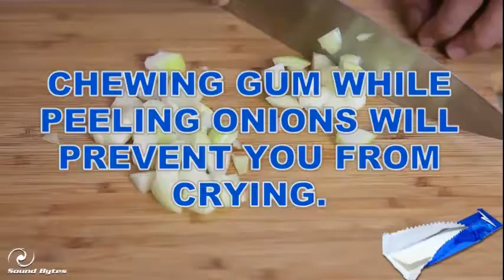Mrch14 Fact04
March Fun Facts from Sound Bytes In-Store TV Networks